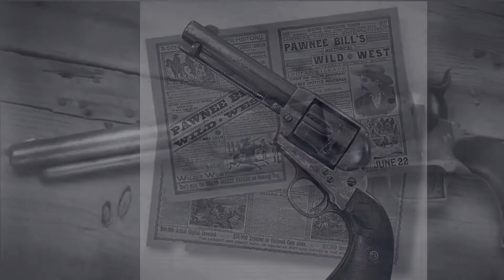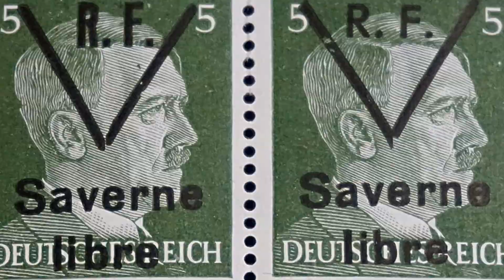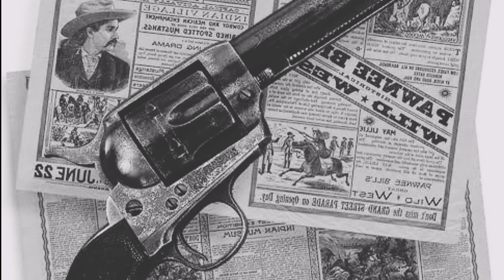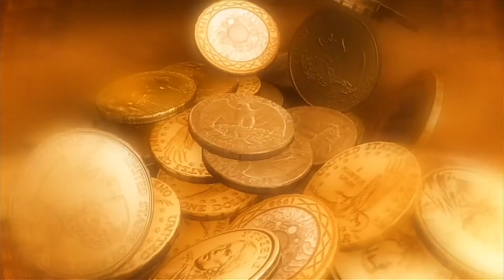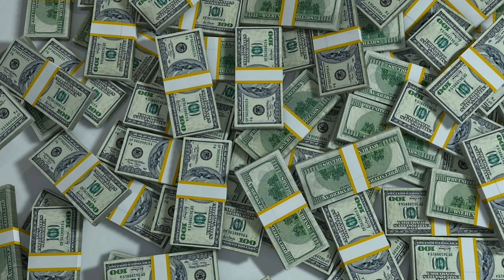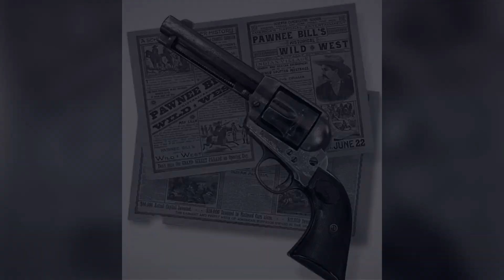8 Most Expensive Guns ever sold || Unique and Expensive Guns in the World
The video reveals the most expensive guns in the world
8. Hitlers Golden Gun
7. Jesse James Gun
6. Teddy Roosevelt Short Gun
5. Colt Walker Revolver
4. Colt Model Pocket Revolver
3. Simmons Bolivar Gun
2. George Washington Saddle Pistol
1. Gun that Killed Abraham Lincoln